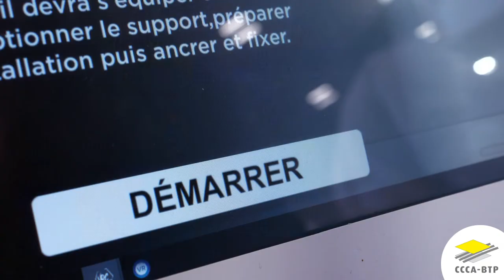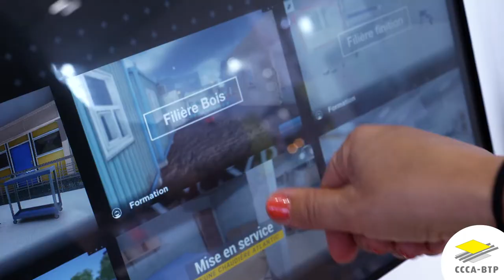CCCA-BTP à BATMAT 2022 : Digitalisation des parcours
Pascal Miché, responsable du pôle ingénierie et innovation pédagogique
Elodie Michaud, chef de projet Digital Learning